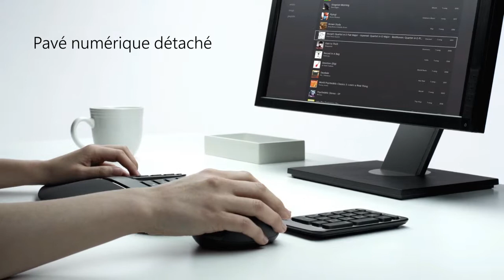Microsoft Sculpt Ergo Desktop FR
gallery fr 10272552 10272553